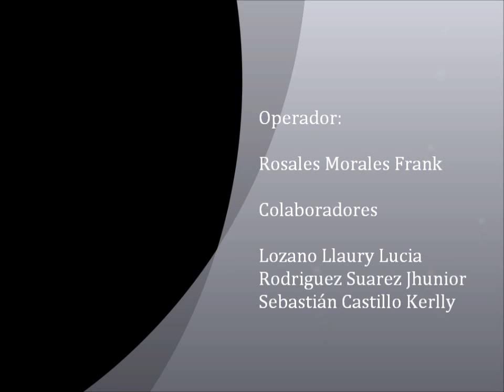Peeling gingival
Caso Clínico - Peeling Gingival - Universidad Nacional de Trujillo